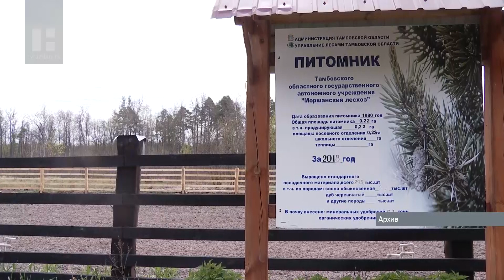Более 900 миллионов рублей заработали лесхозы Тамбовской области в 2020 году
Лесоводы нашего региона посадили около тысячи гектаров молодых деревьев, заготовили 440 тысяч кубометров леса и не допустили крупных пожаров. Таковы результаты работы отрасли за минувший год. В 2020-ом тамбовские лесхозы произвели 25 тысяч кубометров пиломатериалов. Это на 30% больше, чем годом ранее, а в течение нескольких лет этот показатель должны нарастить до 50%.

То есть половину круглого леса будут пускать на доски и брус. Достигнуть заветных цифр планируют к 2024 году. Рост переработки сегодня - одна из главных задач. Чтобы реализовать её, в нескольких лесхозах - Кирсановском, Цнинском и Мичуринском - построят новые цеха. Самый масштабный - в последнем. Благодаря такой работе в 2020-ом лесхозы смогли заработать 906 млн рублей.